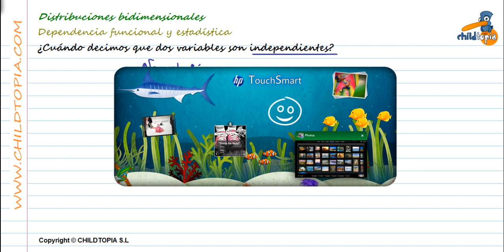Distribuciones bidimensionales: Dependencia funcional y estadística. 4º de ESO matemáticas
Ejercicios y problemas de matemáticas de 4º de ESO, con estos ejercicios aprenderemos a entender el concepto de Dependencia funcional y estadística entre dos variables